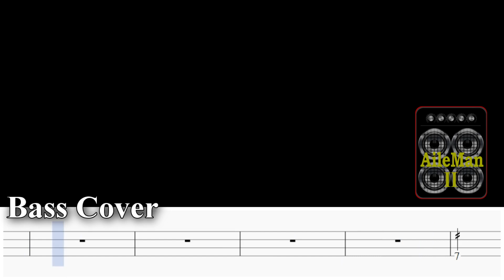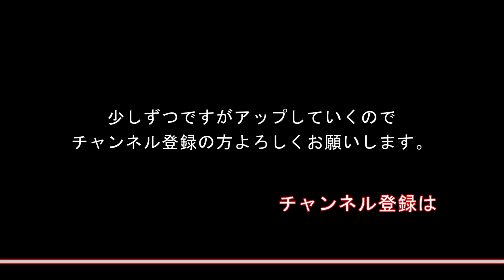【TAB譜付ベース】あいみょん –真夏の夜の匂いがする 【弾いてみた・ベースカバー】BassCover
0:20 ～ 0:34 のベース部分はキーボードっぽいですが弾いています＾＾